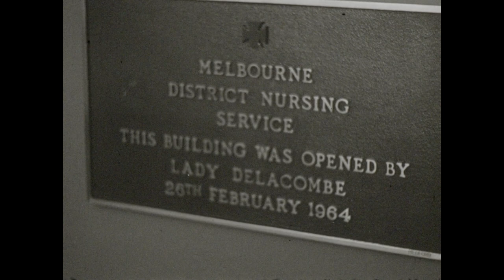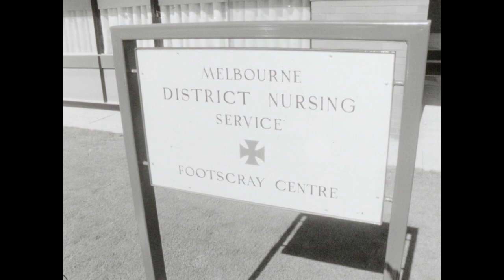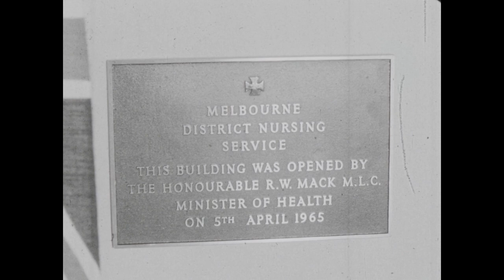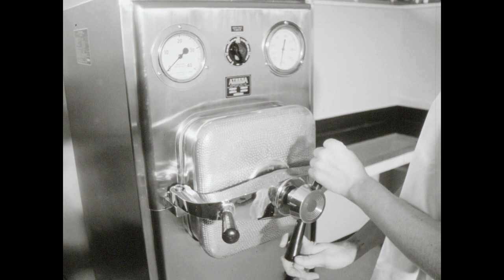[Melbourne District Nursing Service Centre Openings]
The Royal District Nursing Service was founded in 1885 and was originally called the Melbourne District Nursing Service. An initiative led by the Reverend Charles Strong, the organisation was established to nurse the sick, poor and disadvantaged in their own homes. By the early 1920s the nurses were treating 25,000 patients per year and had established a convalescent institution, the After-Care Home (later Hospital) in Collingwood. In 1966 the organisation became the Royal District Nursing Service.

This film captures the opening of two Melbourne District Nursing Service centres in Melbourne in 1964 and 1965 and an event celebrating the renaming of the organisation to the Royal District Nursing Service in 1966. The film features great footage of 1960s nursing equipment, uniforms, fashions of the period, architecture and interiors of the centres and procedures for nursing visits.

The first ceremony takes place on 28th February 1964 and features an opening speech by Lady Delacombe, the wife of Sir Rohan Delacombe, Governor of Victoria. The camera focuses on several photographs on the walls of the centre - including the first two nurses of the MDNS, Nurse Ferguson and Nurse Cannon; nurses in Victorian era uniform on bicycles; and nurses in the 1920s wearing pith helmets with red Maltese cross.

The opening of the Footscray Centre takes place on 5th April 1965 and the proceedings are opened by the Minister for Health, R. W. Mack. The final section of film shows an event celebrating renaming the organisation the Royal District Nursing Service, in 1966.